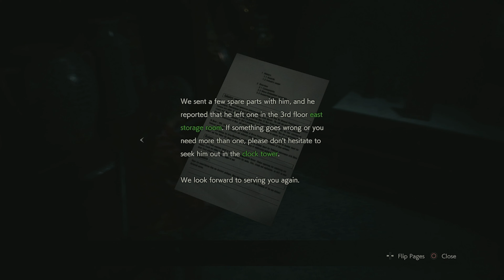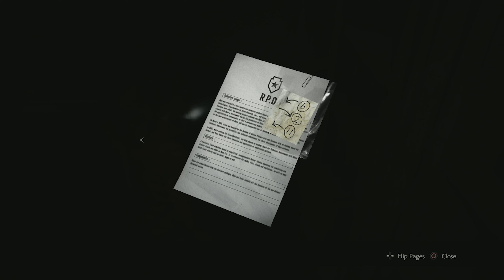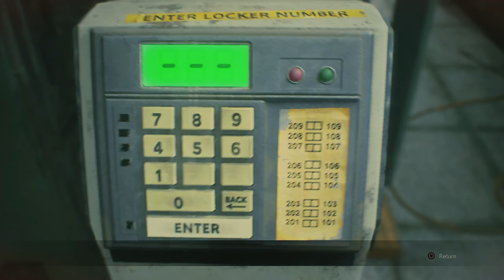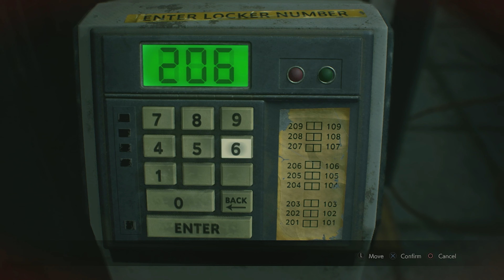Mr.X Won't Leave me Alone!! | Resident Evil 2 Remake #3 [Claire]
Me.X won't leave me be!! He wants my booty!! See ya in the next video!